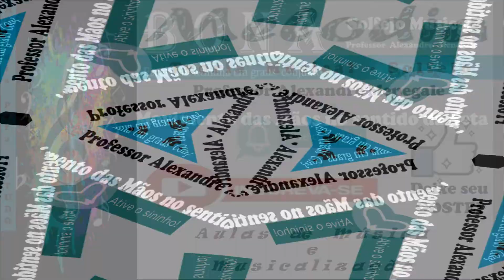BANDA MUSICAL – Lição 2 – Solfejo Musical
BANDA MUSICAL
BONA – SOLFEJO MUSICAL
MELODIA
AULA DE MÚSICA E MUSICALIZAÇÃO
PROFESSOR ALEXANDRE MENEGALE